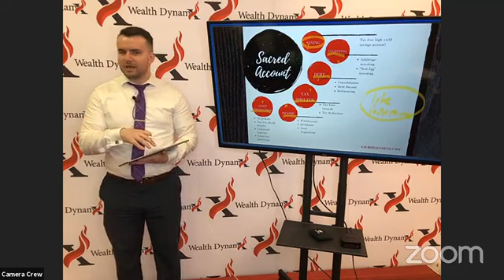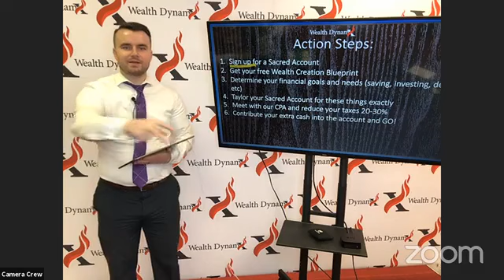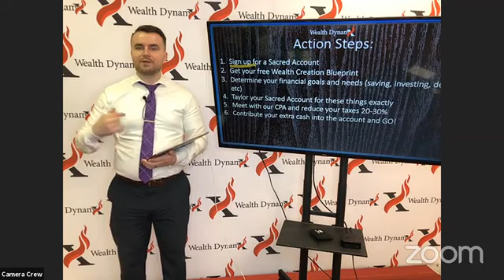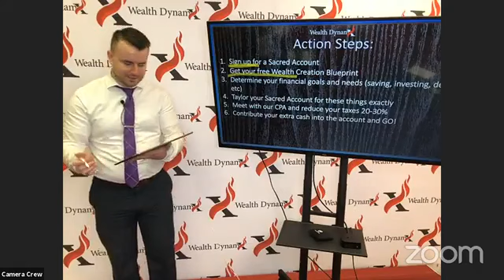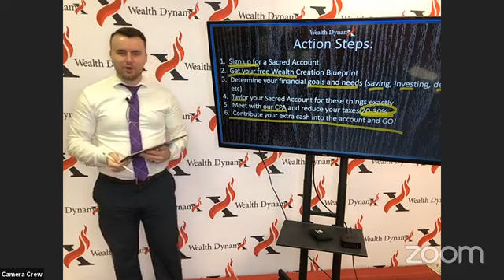Sacred Account: The Greatest Financial Tool- Jerry Fetta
Own Your Potential,

Jerry Fetta

Jerry Fetta helps his clients gain more financial knowledge, make more money, keep more of it, and multiply what they keep.

If you feel like one or more of these areas is costing you money and opportunity right now, then get more information about Jerry Fetta and Wealth DynamX by going

Wealth DynamX Home

Wealth DynamX TV